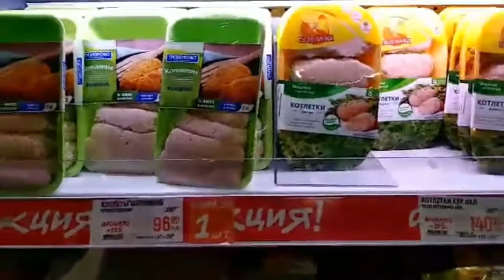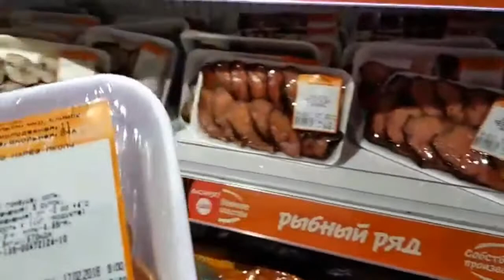поЕвропамсвоимходом \ Покупки в "Глобус" \ Продукты на неделю \ Рюкзак для Калининграда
Продукты и другие промышленные товары на все случаи жизни мы приобретаем в нашей любимой сети немецких магазинов "Глобус.